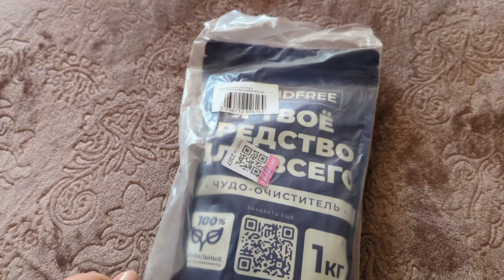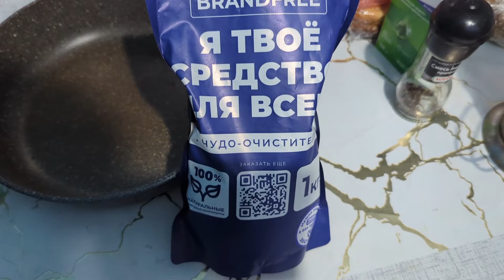Честный отзыв. Я твоё средство от всего.